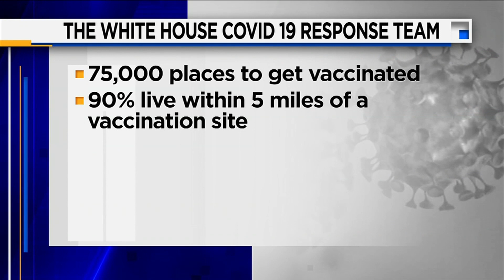Research shows COVID-19 vaccine is safe for pregnant women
Newly released data shows the COVID-19 vaccine is safe for pregnant women and can also provide protection for their baby, which doctors say is good news for those who may have been hesitant before.